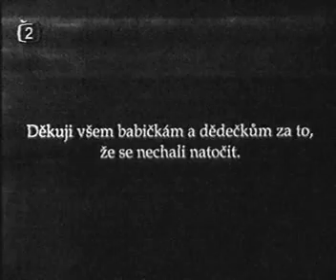M. Šácha-Člověk (1997)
Domov důchodců v Bohnicích mýma očima…
Kameramanské cvičení. Kamera M. Šácha
FAMU 1997